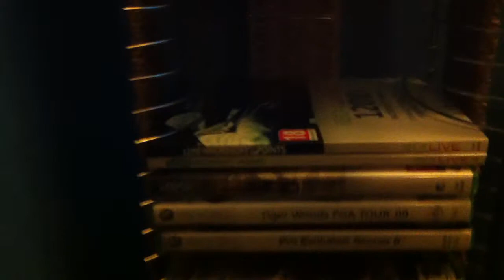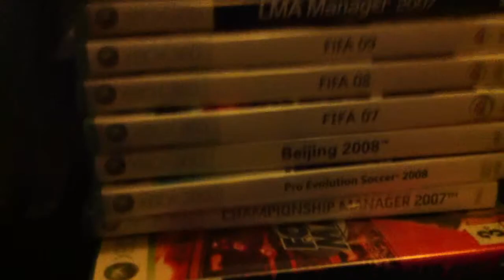My mini Gaming setup